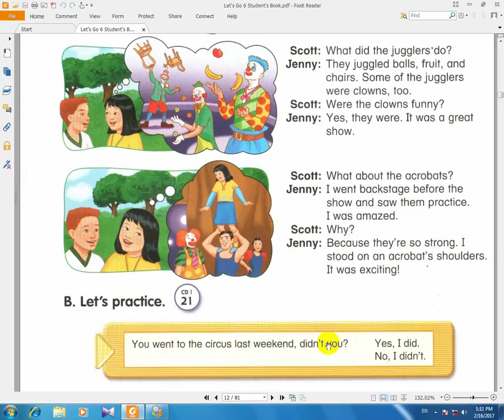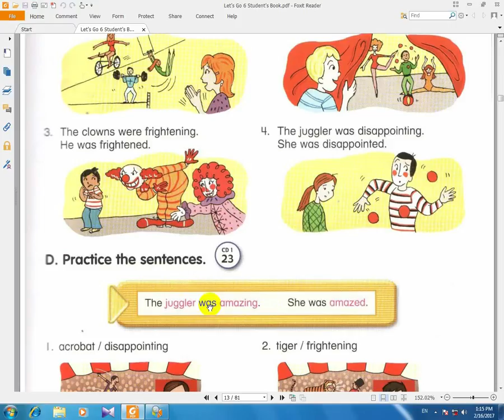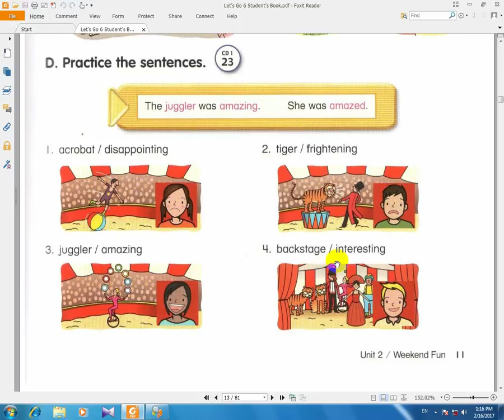آموزش زبان انگلیسی let's go کتاب هشتم درس10